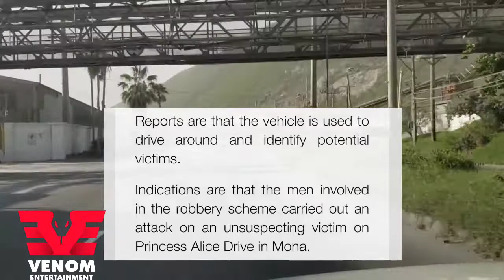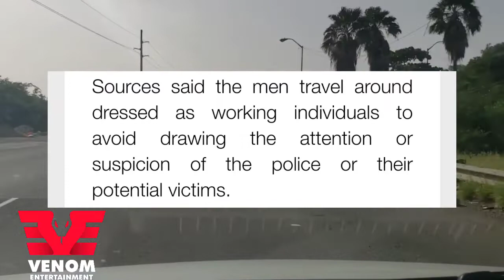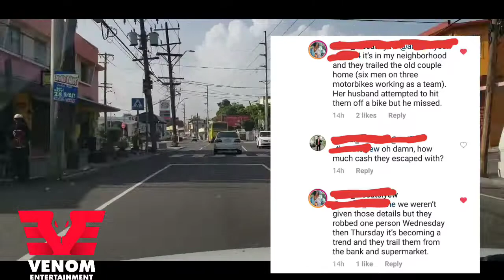Robbery Caught On Camera 2 Different Robberies Same Men Most Disrespectful Thief Caught On Camera